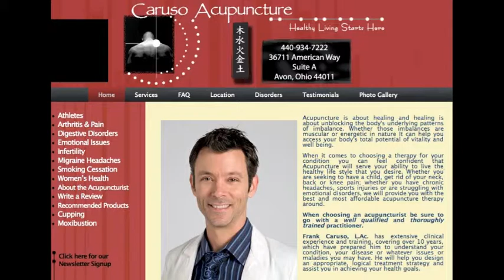Accupuncture Visit 2012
Frank Caruso, Accupuncture visit